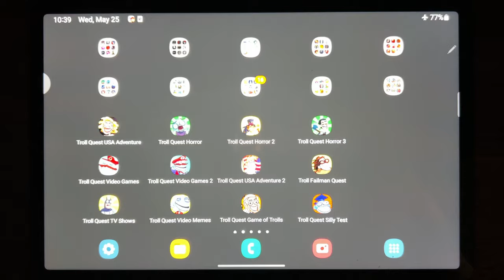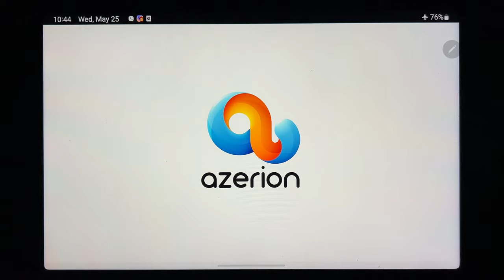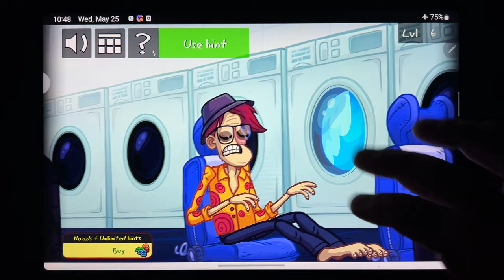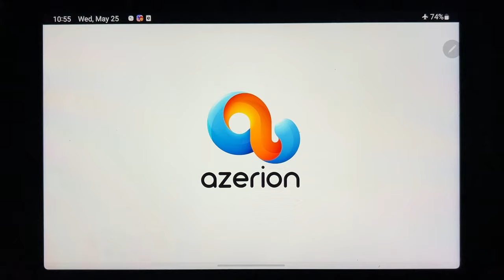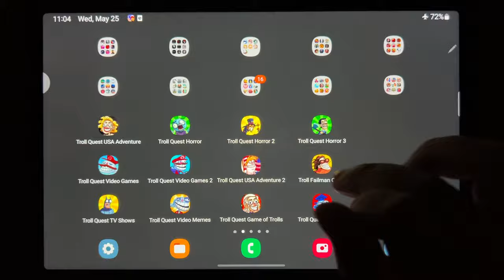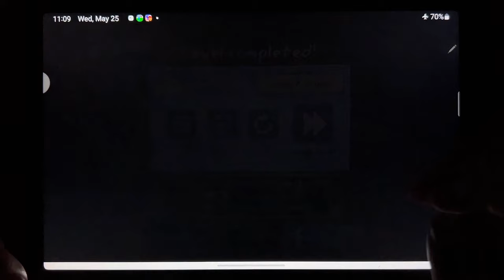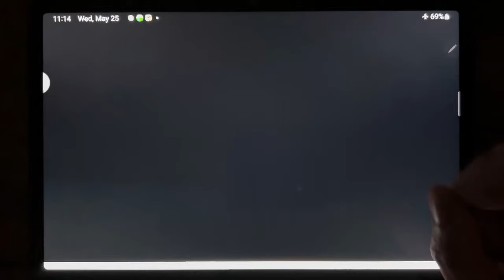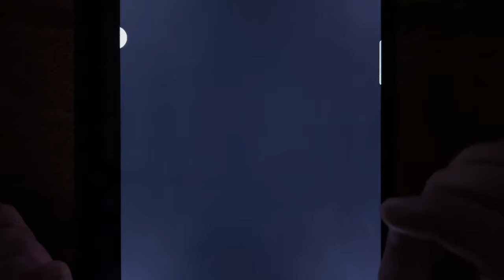Troll Quest USA Adventure, Troll Quest Horror, Troll Quest Horror 2, Troll Quest Horror 3....